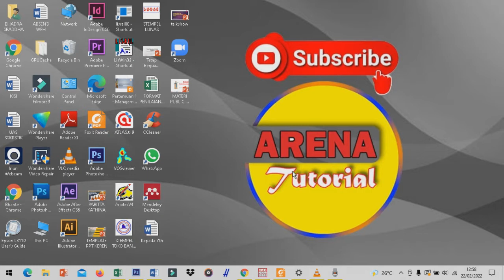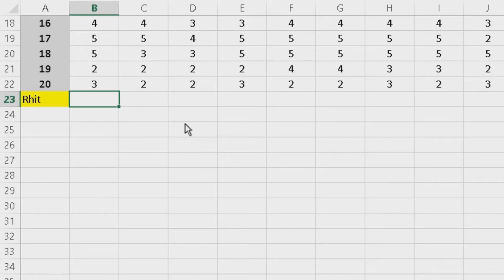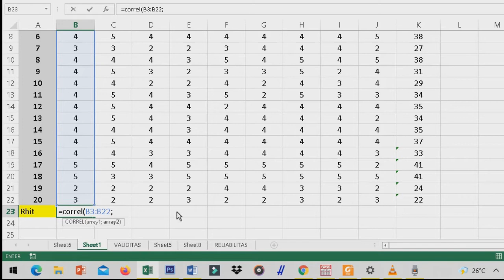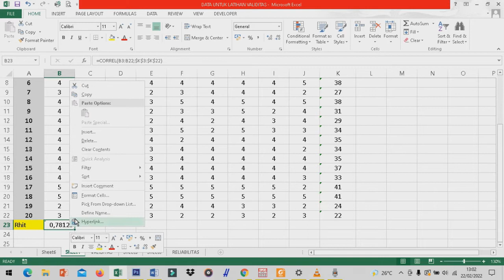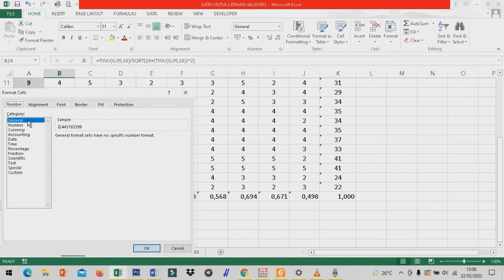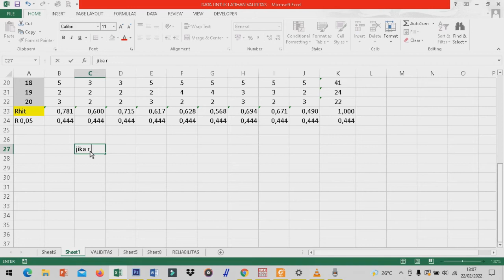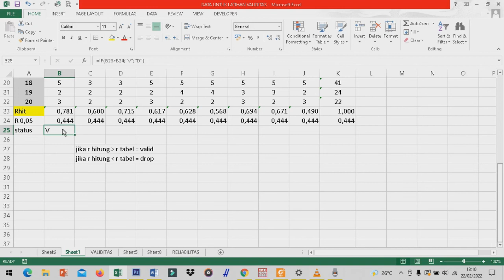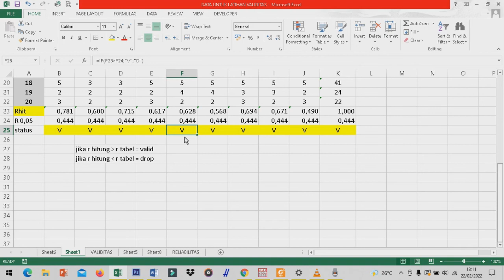CARA UJI VALIDITAS DENGAN EXCEL, SUPER MUDAH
Pada Video kali ini, Arena Tutorial akan membahas tentang "CARA MUDAH UJI VALIDITAS MRNGGUNAKAN EXCEL". Uji validitas menggunakan ms. excel sangat membantu dalam penyelesaian tugas perhitungan valid atau drop data dari angket kita. Dengan excel, Uji Validitas dapat dengan cepat dilakukan. di video ini di jelaskan secara lengkap dari perhutungan Rhitung, Rtabel hingga menetapkan status tiap butir angket valid atau drop.

silahkan simak video ini sampai selesai.